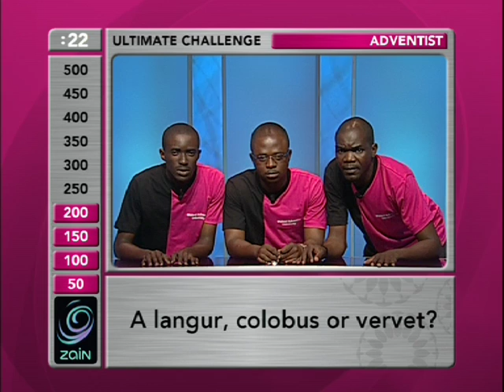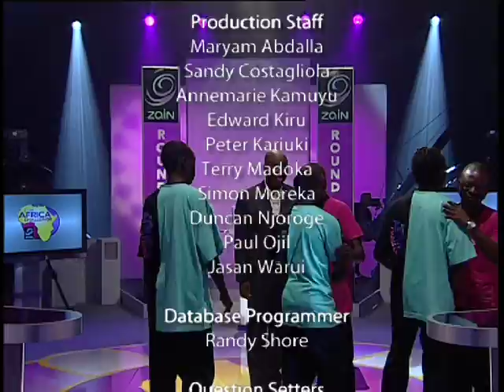ZAC Season 4 Ep 7 Round 4